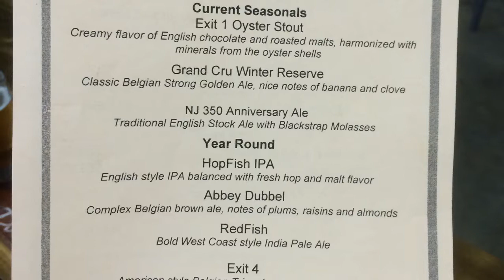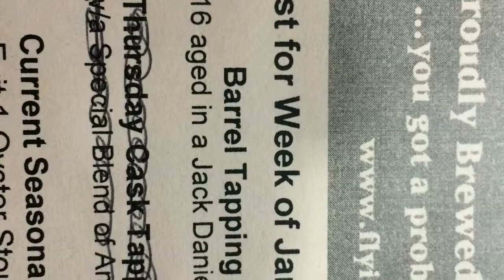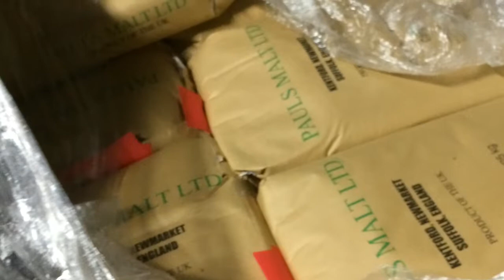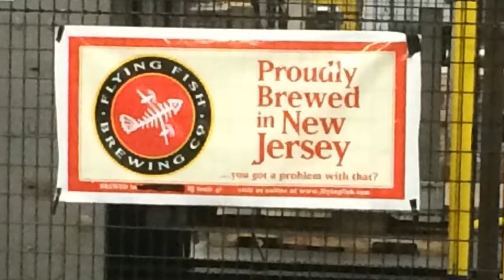Flying Fish Brewery Tour